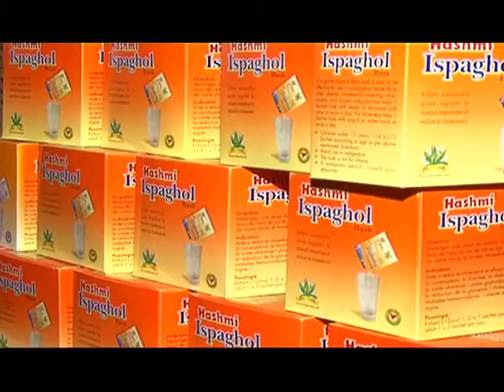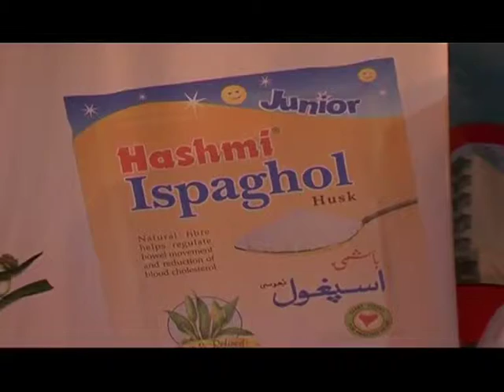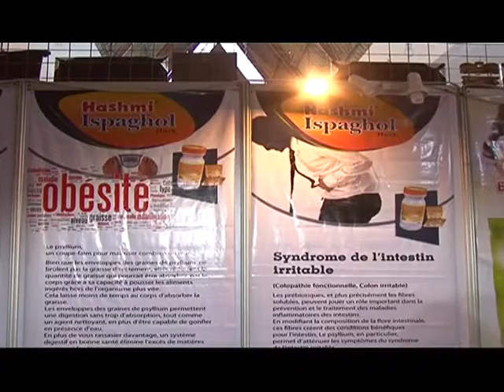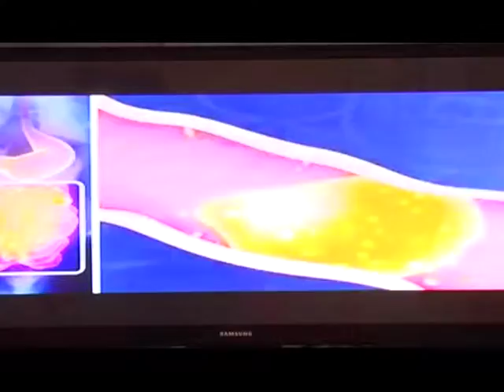HASHMI ISPAGHOL PRESENTATION OUSMANE SAMBA FIBRE NATURELLE